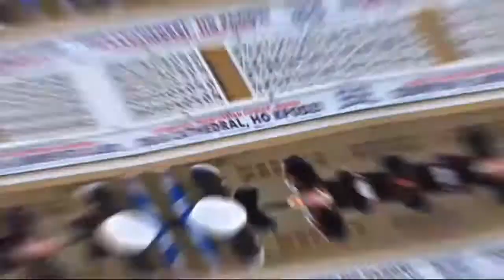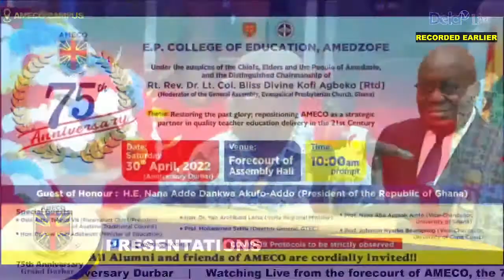E. P. COLLEGE OF EDUCATION (AMECO) @ 75